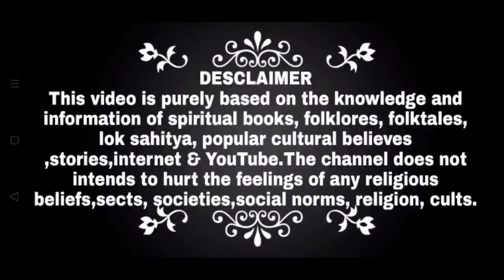कृष्ण पुत्र प्रद्युम्न की कहानी | Krishna son Pradyumna story | Mytho Girl.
In this Video we will talk about that :- कृष्ण पुत्र प्रद्युम्न की कहानी | Krishna son Pradyumna story | Mytho Girl.

1.Krishna stories
2.Krishna dwarkadhish.
3.krishna and rukmini
4. lord krishna.
5.krishna and rukmini star plus mahabharat.
6.krishna and rukmini love story.
7.krishna Pradyumna haran.
8. Krishna son Pradyumna.
9. Pradyumna shri krishna.
10. Pradyumna story
11. Pradyumna Krishna leela.
12. Pradyumna Krishna son.
13. Pradyumna Krishna putra.
14. Krishna Pradyumna janam.
15. Krishna son Pradyumna story
16. Krishna son Pradyumna death.

We are just trying to promote and share some good thoughts about the Shri Krishna.

Images credits :- Madhavi tuli